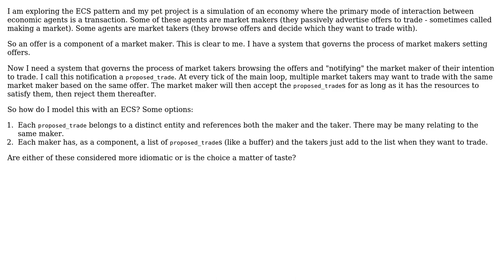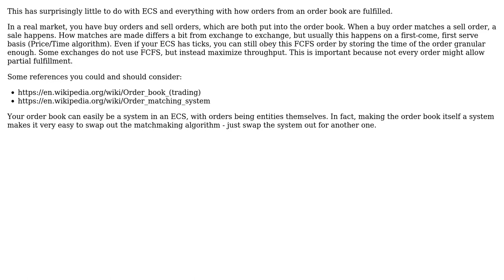How to model interaction between entities in ECS?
With thanks & praise to God, and with thanks to the many people who have made this project possible! | Content (except music & images) licensed under CC BY-SA | Music | Images & others | With thanks to user Polygnome user Chechy Levas and the Stack Exchange Network Trademarks are property of their respective owners. You are responsible for your own actions.